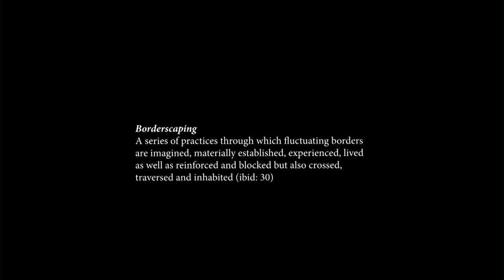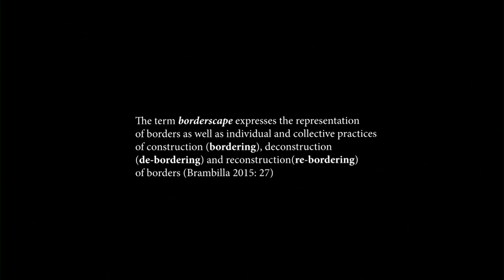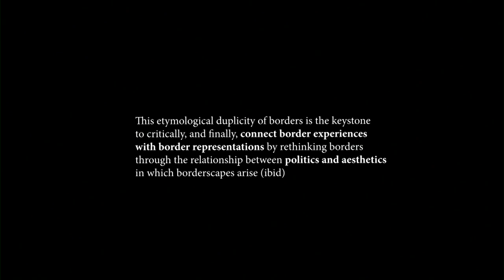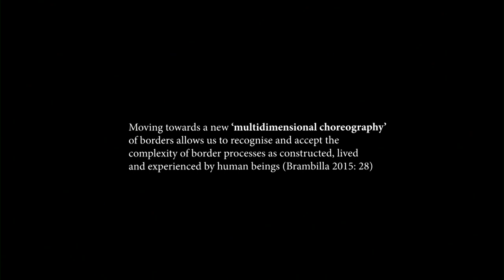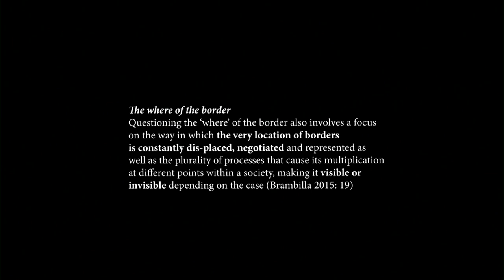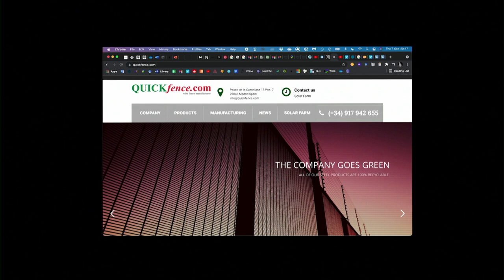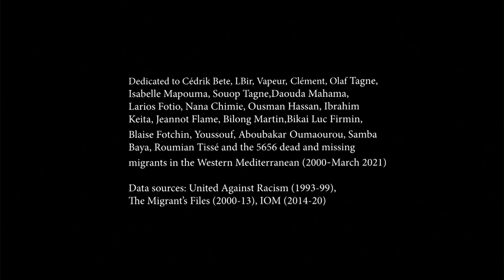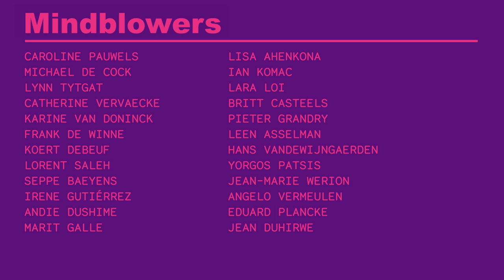Borderscaping with Irene Gutiérrez on MINDBLOWERS 2021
Award-winning documentary filmmaker Irene Gutiérrez explores the notion of borderscaping in cinema. She takes us through place, space and film with short videos of Ceuta, her birthplace. Discover more about Gutiérrez's work on Reel borders

Academics and artists claim their place on stage for an evening. They investigate the boundlessness and boundaries of space and place. In recent times, our space has become both smaller and larger: we were more confined to our homes than ever, but we could also travel further than ever to virtual and digital locations.

Line-up: Seppe Baeyens, Irene Gutiérrez, Koert Debeuf, Karine Van Doninck, Lorent Saleh, Andie Dushime, Angelo Vermeulen, ... More information on the Mindblowers project